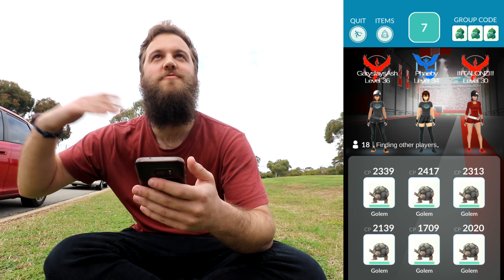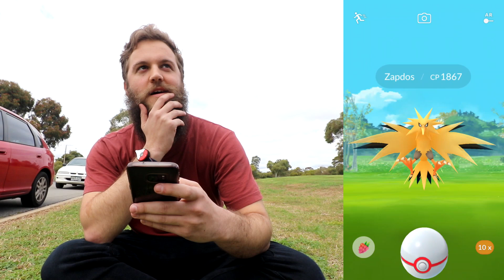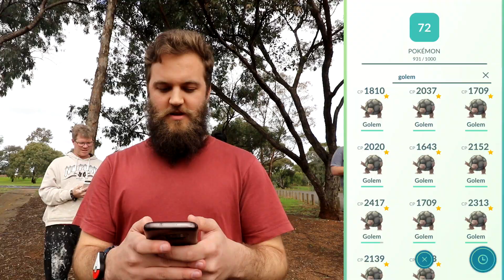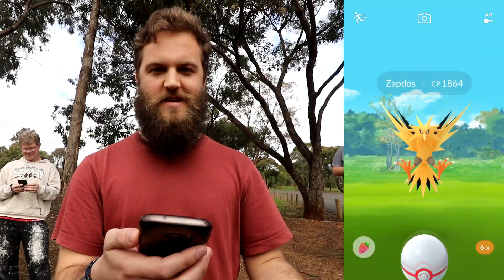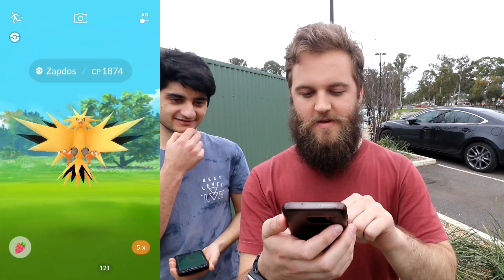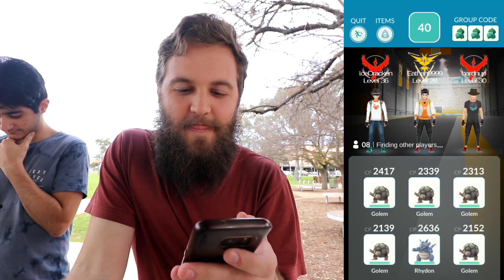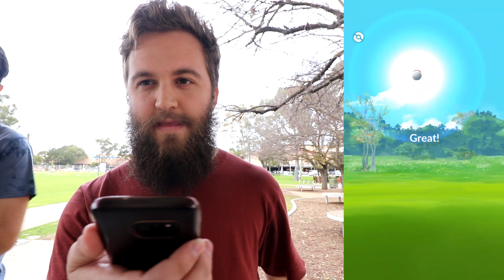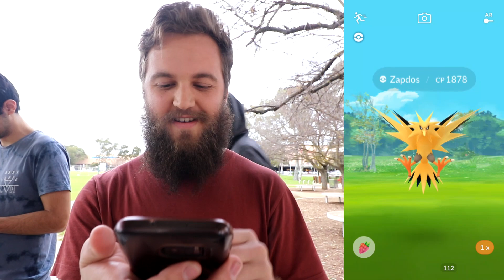THESE WERE STRESSFUL / TEAM SHOWED ME UP! (4 ZAPDOS LEGENDARY RAIDS) - POKEMON GO)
Zapdos has finally released - Let's go do a stack of Raids and hope for the best. I would love to get a few Zapdos!

I am met with both a lucky and unlucky fate.. My friends did so well.